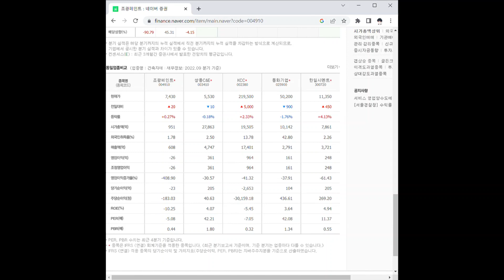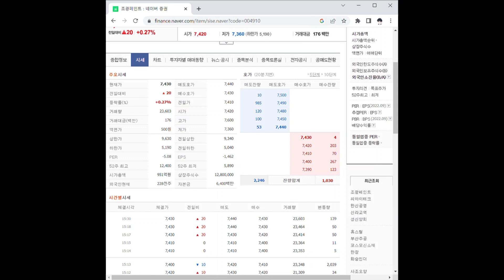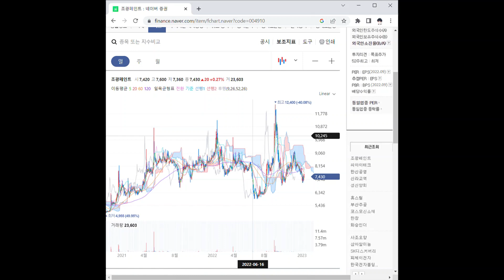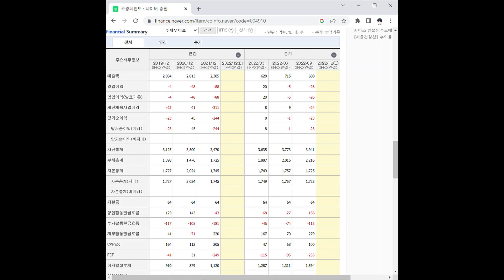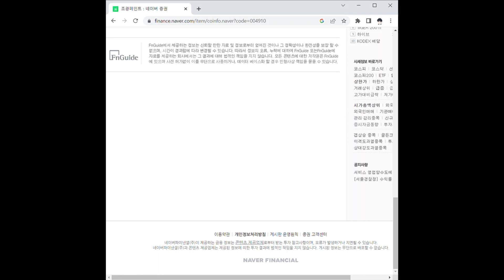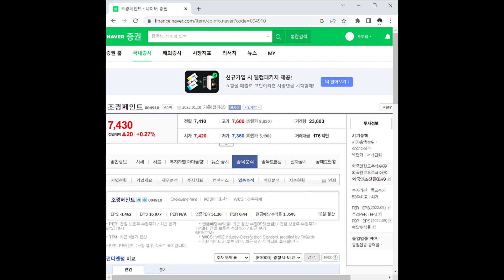조광페인트 주가 전망 및 차트 분석